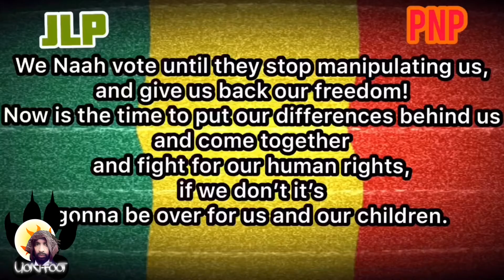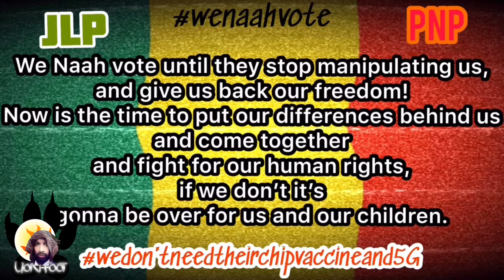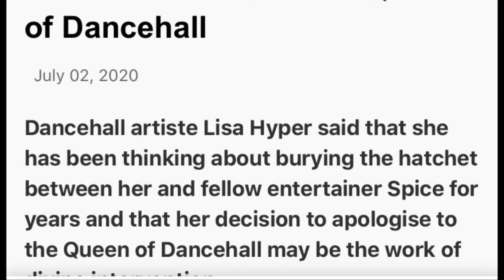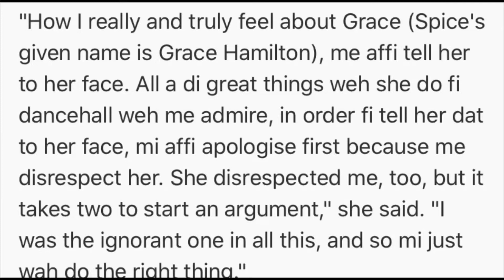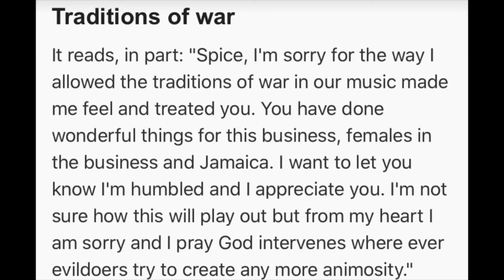Lisa Hyper apologise to Spice! + Promoters in Jamaica say they not gonna vote (Lion Foot TV)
I have to lift my hat and bigvup Lisa Hyper for being the bigger person and apologised to Spice.

Hopefully Spice will accecpt her apology and move on.

Promoters are complaining about not getting the support from the government in Jamaica regarding the party and event scenes.